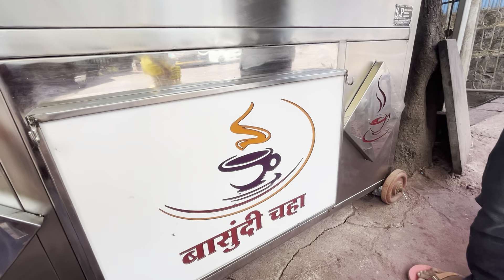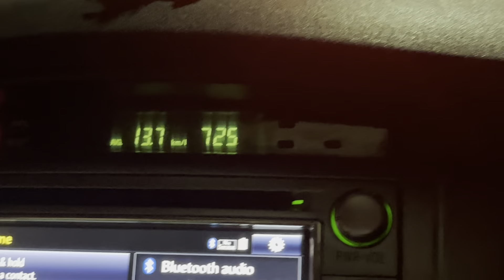कोल्हापुर च्या पोरीने केला स्वःताच्या लग्नात स्वताच धींगाना डांस😂🤣😂🤣